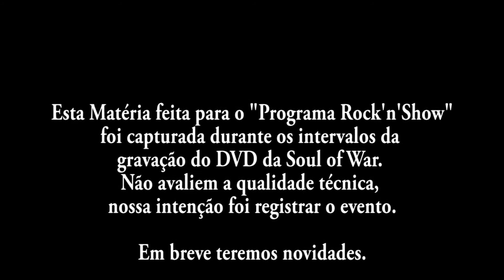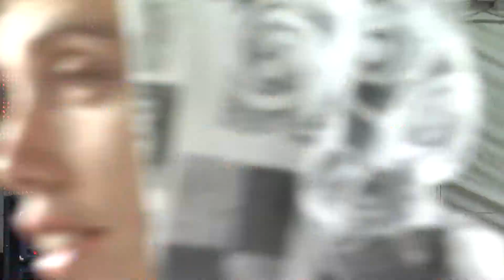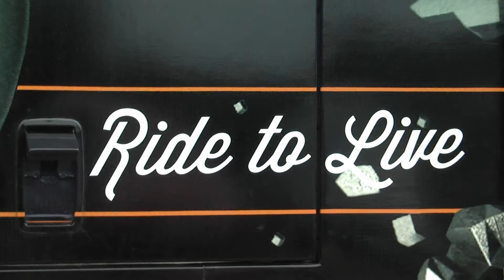Programa Rock'n'Show - Agosto Negro 2013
Essa matéria foi feita nos intervalos da gravação do DVD da banda Soul of War. Embora a qualidade esteja fora dos nossos padrões, a matéria serve de registro para esse grande evento.
Com entrevistas e imagens dos shows, marcamos presença no 5° Agosto Negro.
Em breve traremos novidades. Aguardem...